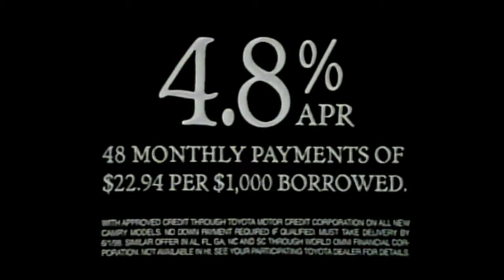Toyota Camry - Classic TV Commercial (1998)